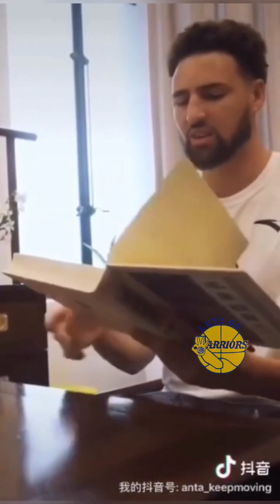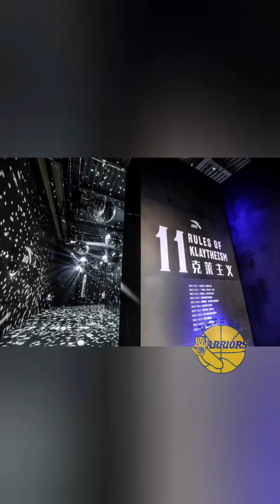bts[9:16] ChinaKlay KT5 Shanghai release x Jacob Evans: lunch, Chinese medicine, Anta store/conf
From Klay Thompson’s ”Klaytheism” Anta KT5 release in Shanghai, China.

This is a compilation of IG stories and posts, and is obviously best viewed in portrait [9:16] mode on a smartphone. Use the YouTube app and tap on the Maximize icon in the lower right-hand corner.

Please also note that some IG stories are recorded in just 320P by Instagram. Stories shot in selfie-mode have been flipped back when possible so as to show real-life positions and angles. Usually when there are tons of pictures in our video, we will add copyright-free music so as to avoid long periods of silence in the video. Finally, sometimes we avoid cropping footage filmed in landscape mode to fit portrait mode, as the resulting zoomed-in clip will yield a poor resolution.

Video compiled from IG posts, stories or livestreams of the following accounts: @j.n.e.iii, @mychelthompson, and various sources on Weibo.